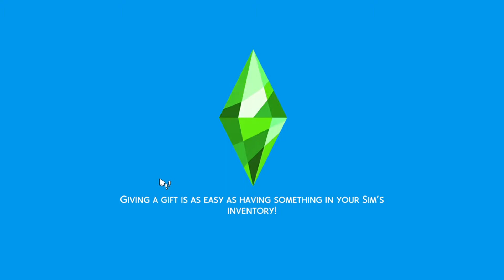Mapel's Meals #10 l Getting Married!!! l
Hello and welcome to the FINALE of Mapel's Meals. For the finale I decided to do something special. You can probably tell by the title but in today's episode Morgan gets Married!!! Today's episode was definitely an awkward one. Any amount is awesome even a penny!